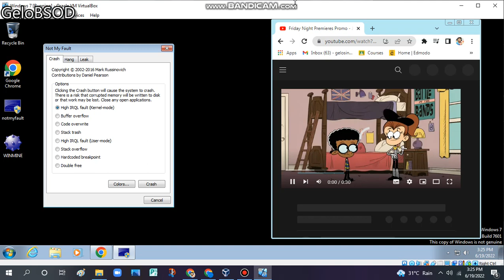Friday Night Premieres Promo - June 24, 2022 (Nickelodeon U.S.) Has BSOD VM (Windows 7)